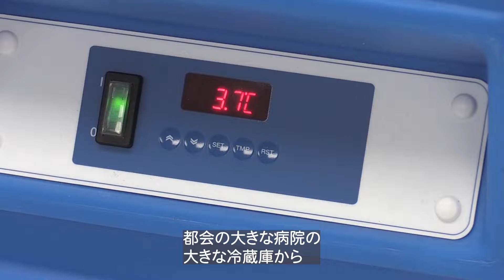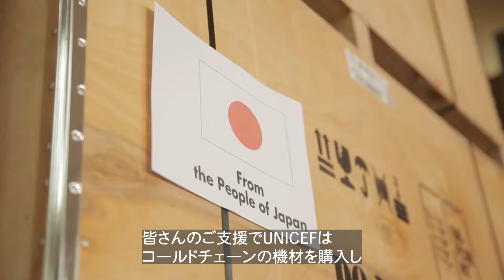ラテンアメリカ・カリブ海諸国地域：子どもたちのもとにワクチンを安全に届けるためのリレー | UNICEF東京事務所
UNICEF東京事務所